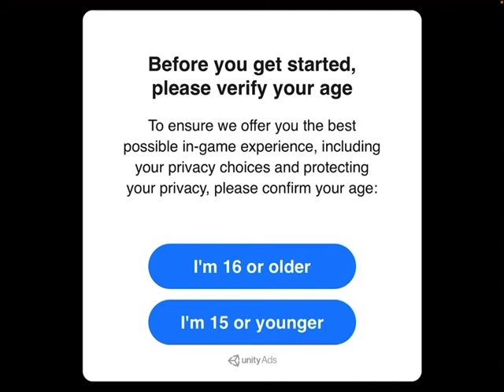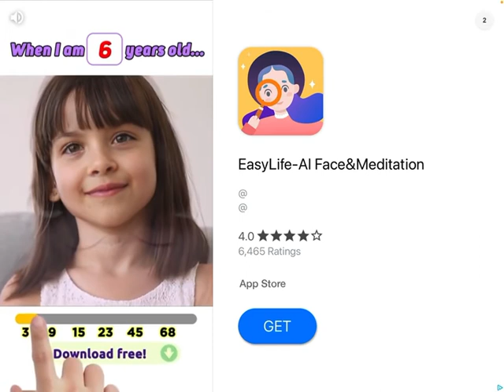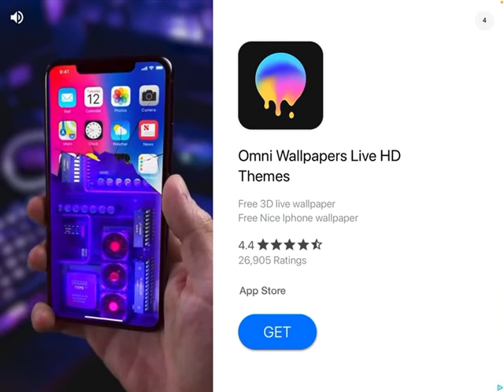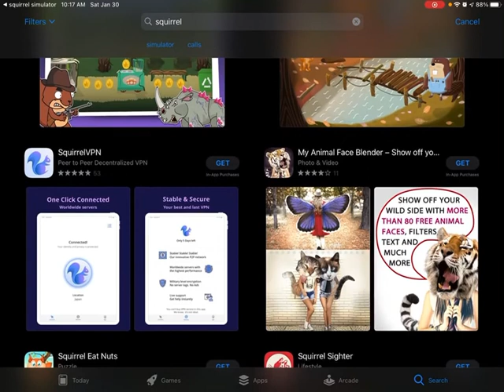Squirrel simulator - WHY CANT I PUNCH TREES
Today my squirrel gets insta killed by wolves, gets irritated that he can’t punch trees, and falls into the ibis.